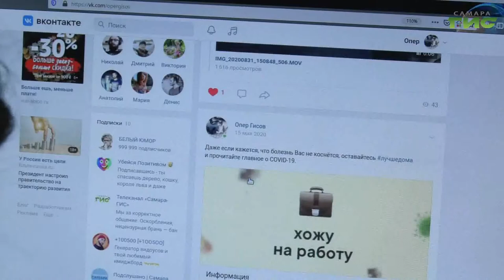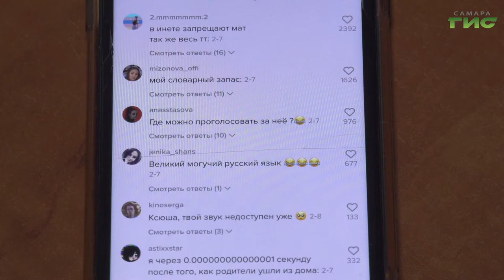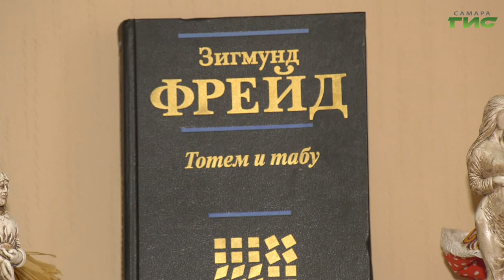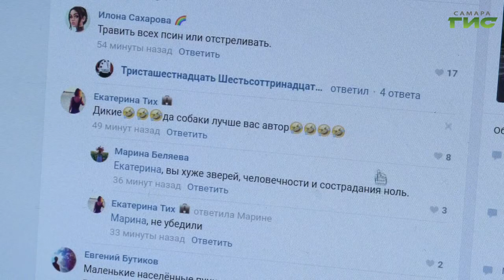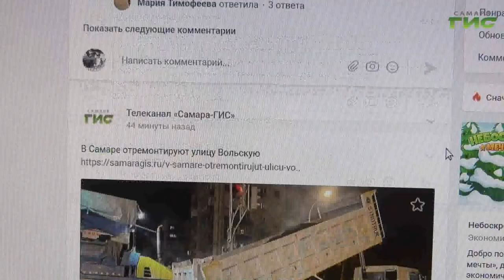Специальный репортаж. "С 1 февраля в России появились штрафы за мат в социальных сетях"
С 1 февраля в России вступили в силу поправки в закон, которые регламентируют штрафы за хлёсткие выражение в интернете. Как поведение в виртуальной жизни может влиять на жизнь реальную разбиралась Мария Левина.